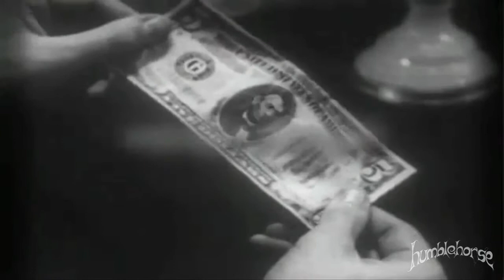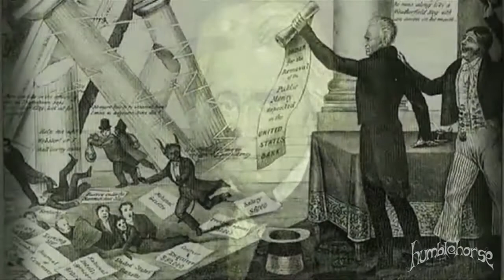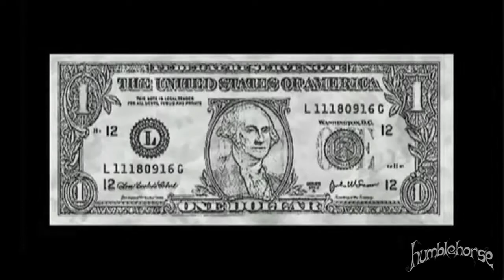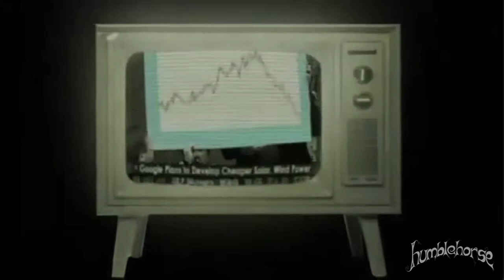Let's start a bank!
5hrs from the first lyric, to a finished video... that was fun!

Let's start a bank, and we'll give the money away
Let's not charge interest, 'cos that how we've been enslaved
Let's start a bank & print a currency of our own
& back it with integrity and trust, then give it away, not loan

Let's spend billions and trillions
Cleaning this place up
Let's pay off debts
& fill up the pores cup

Let's start a bank, and we'll call our currency FAIR
let's get the presses rollin' we'll make money from thin air
JUST LIKE THE BANKS!

Let's pay the best minds we have
to work together
to find alternate energy
that's clean and free forever

The debt only exists to a handful of banking elites
& a big fat greedy computer, that doesn't need to be clothed or eat
So you Morgans, Rockerfellers, Rothschilds
We don't want your evil reign
We don't want your debt and corruption
Let's play the banks at their own game!

LET'S START BANKS!